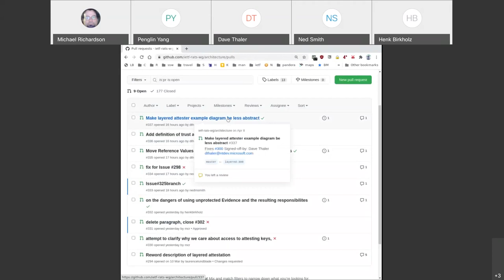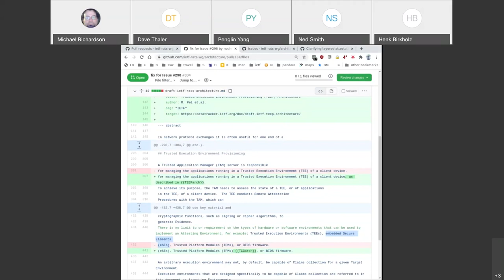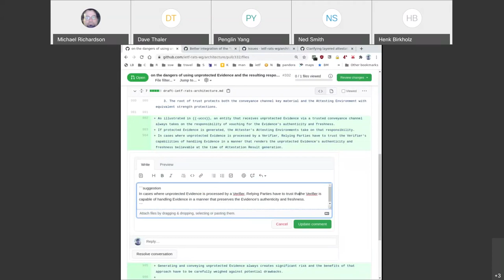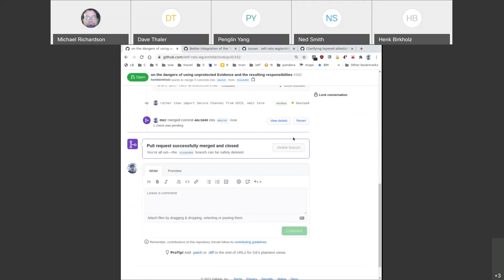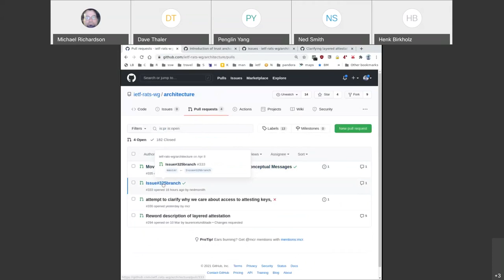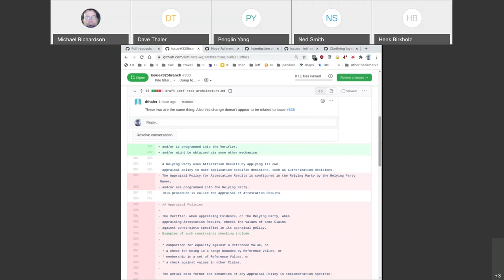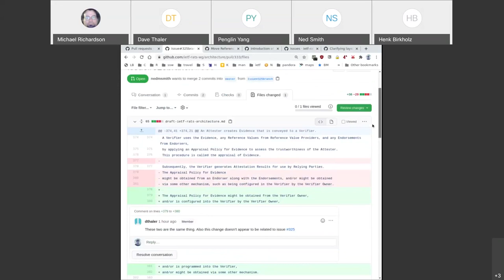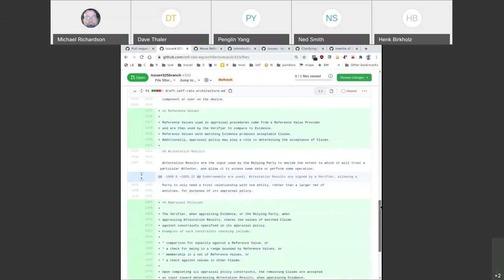RATS Architecture Design Team, 2021-04-09